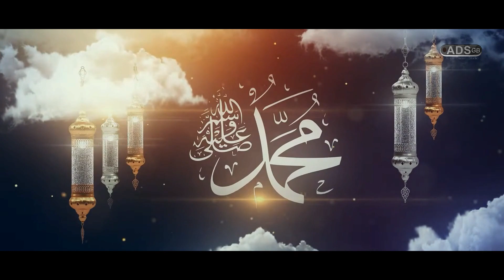New Rabi ul Awal Naat || WO MUHAMMAD HABIB E KHUDA HAI BY ZAIDI HUSSAIN GILGITI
New Rabi ul Awal Naat 2023 WO MUHAMMAD HABIB E KHUDA HAI BY ZAIDI HUSSAIN GILGITI
Title - WO MUHAMMAD HABIB E KHUDA HAI
Artist - Zaidi Hussain Gilgiti
Poet- Ali Ahmed Malik
Audio - ADS GB
Video - ADS GB

Islamic Recording  Studio And Video Production
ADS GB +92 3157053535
Hamd Recording 2022 23
 Audio & Video
ADS GB
Islamic Recording  Studio And Video Production In Gilgit
Hamd  Naat  Manqabat  Qasida   Noha  Recording Studio
Gilgit guro valley man kkh road   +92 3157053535
(Full Naat)
naat
naat 2023
new naat
2023 naat
Rabi ul awwal
new rabi naat
maujood hai
beautiful naat
naat sharif
naat sharif
new naat
new naat urdu
new naat of 2023
new naat trending
The Most Beautiful Naat 2023
the most beautiful naat 2023, most beautiful naat in the world 2023